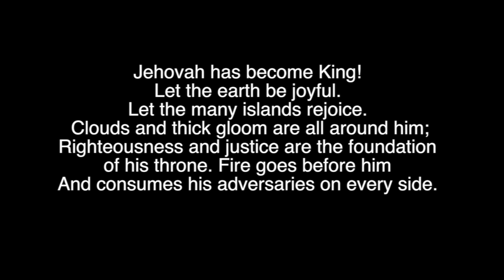Jehovah Has Become King - Book promo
Jehovah Has Become King is now in the 3rd edition, the Final Edition. Just finishing up an updated Spanish version. The second edition is available as an audiobook, as well as versions in Dutch and French.